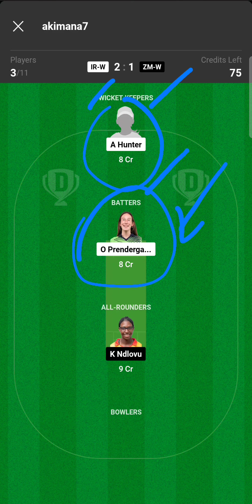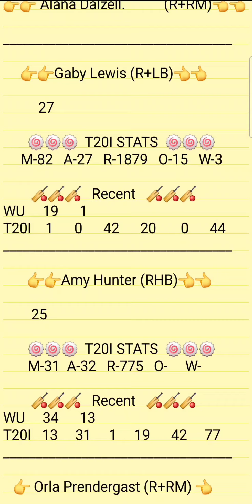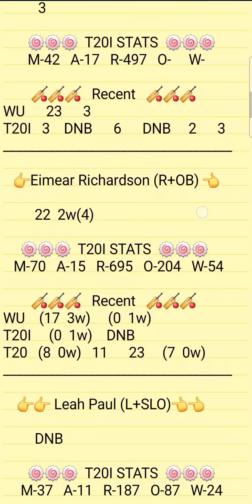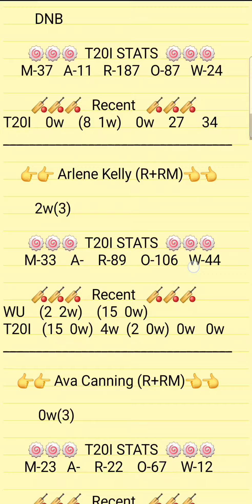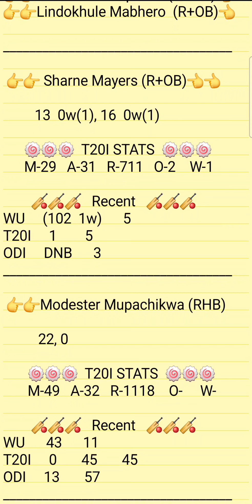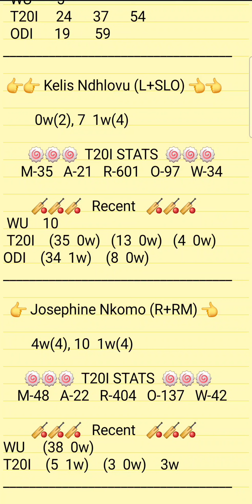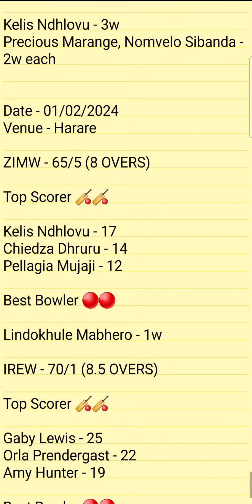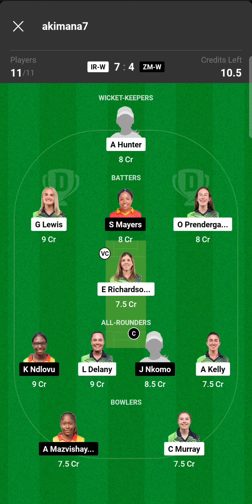IRW VS ZMW Dream11Prediction | IRW VS ZIMW T20I Dream11 Team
1.ABOVE VIDEO IS BASED ON MY OWN RESEARCH AND ANALYSIS, NOBODY IS FORCED TO PLAY OR BELEIVE IN MY VIDEOS, GO WITH YOUR INSTINCT

2. DREAM11 TAKES GREAT CARE TO COMPLY WITH ALL CENTRAL AND STATE LEGISLATION IN INDIA TO ENSURE THAT USERS ARE FULLY PROTECTED.

PREDICTION
ANALYSIS
PREDICTIONS
IRW VS ZMW
IRW VS ZIMW DREAM11
IRW VS ZIMW DREAM11 ANALYSIS
IRW VS ZIMW MATCH PREDICTION
IRW VS ZIMW PREDICTION
IRW VS ZIMW GAME OF 11
IRW VS ZMW MATCH TEAM
IRW VS ZMW TODAY'S TEAM ANALYSIS
IRW VS ZMW 20 OVER MATCH
IRW VS ZMW TEAM
IRW VS ZMW MATCH
IRW VS ZMW TEAM ANALYSIS
IR-W VS ZM-W TEAM PREDICTION
IR-W VS ZM-W MATCH
IR-W VS ZM-W TODAY'S MATCH
IR-W VS ZIM-W T20I
IR-W VS ZOM-W T20 PREDICTION
IR-W VS ZIM-W T20I TEAM
IR-W VS ZM-W 20 OVERS CRICKET
IR-W VS ZM-W
IRELAND VS ZIMBABWE
IRELAND WOMENS VS ZIMBABWE WOMENS

PITCH REPORT
MATCH PREDICTION